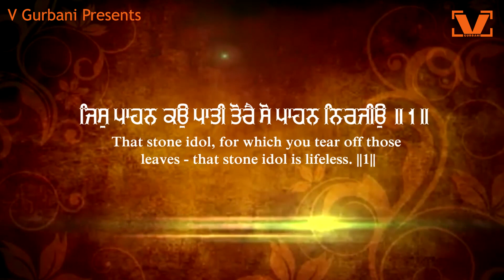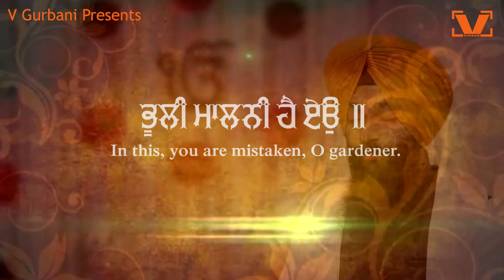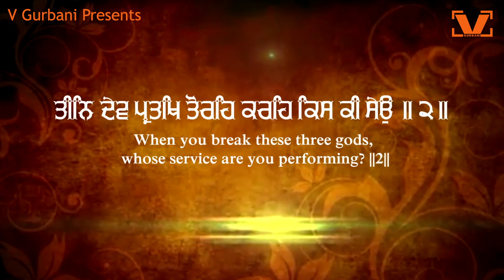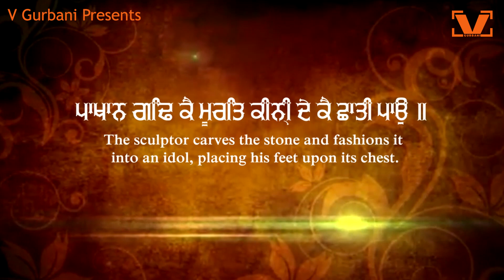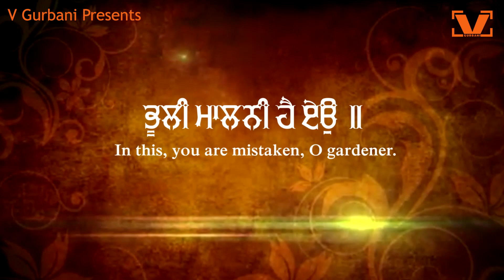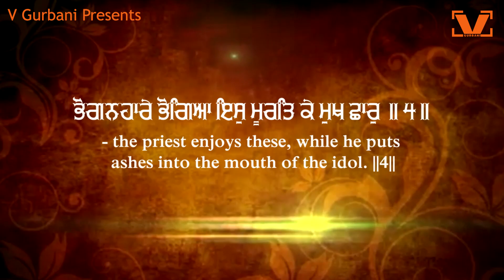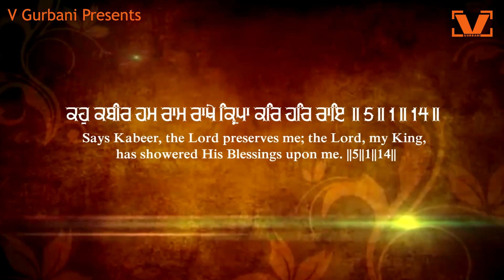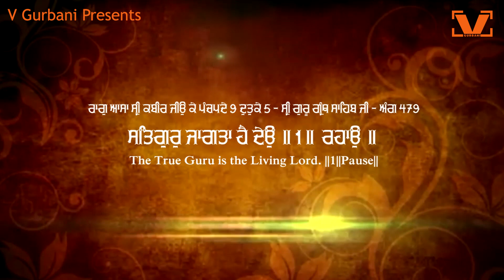New Shabad Gurbani Kirtan 2024 - Satgur Jagta Hai Deo - Bhai Gurmukh Singh Ji Khalsa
Title -  Satgur Jagta Hai Deo
by - Bhai Gurmukh Singh Ji Khalsa(Hazuri Kirtaniye sachkhand Sri Darbar Sahib Amritsar)
Recording - Tarraunam Studio
Music Director -Harjinder singh Tinku
Video By - Harjinder Singh Tinku